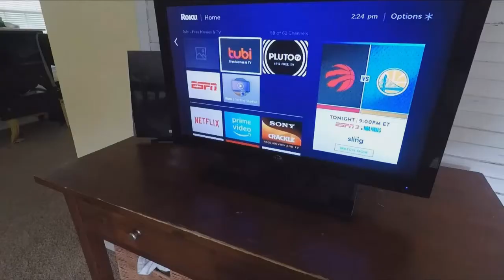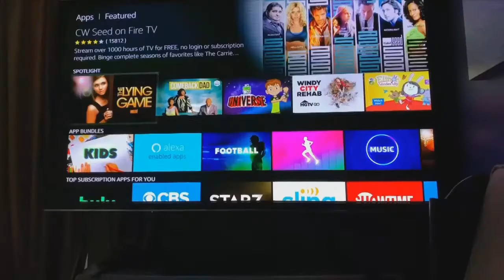WHAT THE TECH? Why cutting cable may cost more than keeping it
The most popular TV streaming services YouTube TV and Hulu Plus Live TV raised prices in 2020-21 to $65 a month.